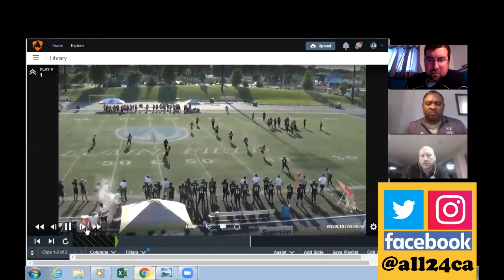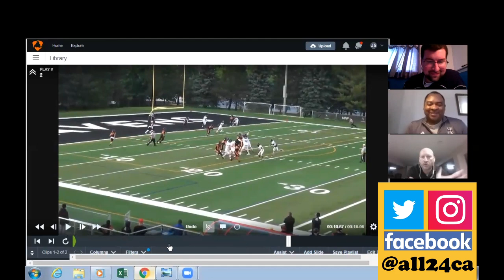WHAT WOULD YOU CALL?! - Joe D'Amore Presents Sideline - Part 2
In Part 2 of our chat with Coach Joe D'Amore, Offensive Coordinator of the Essex Raves, we get a great video breakdown of his Sideline Passing Play.